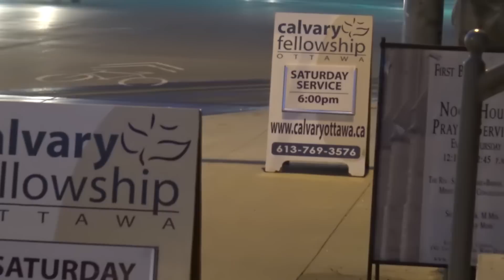1 Chronicles 19:13 - Be Strong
1 Chronicles 19:13 - Be Strong

In our text, Joab encourages his brother Abishai and all of the Israelite army as they are surrounded by two other armies. It's a fight that they didn't want, or ask for, or provoke, but it's a fight that they are in. In this study, we will see the parallel to our fight in the New Testament, and see how this encouragement to "Be Strong!" applies to us.

Speaker: Andy Falleur

Apologies for the out of sinc audio)